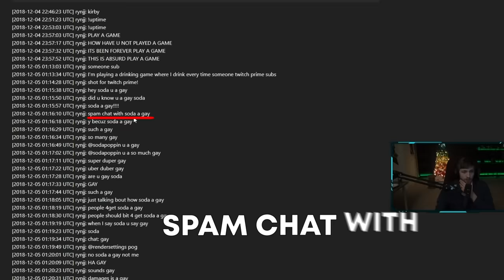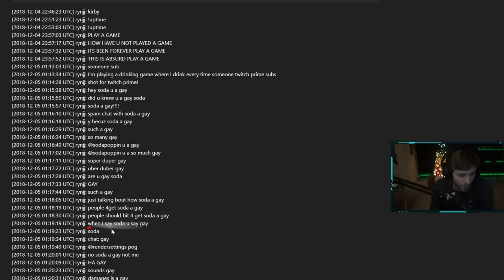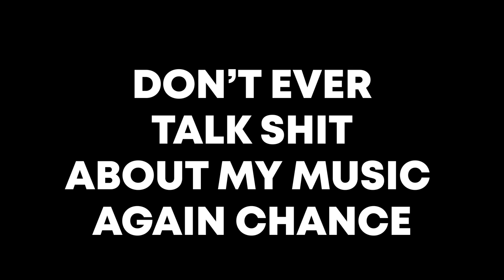🎵 SODA YOU'RE SO (Sodapoppin Music Video) 🎵